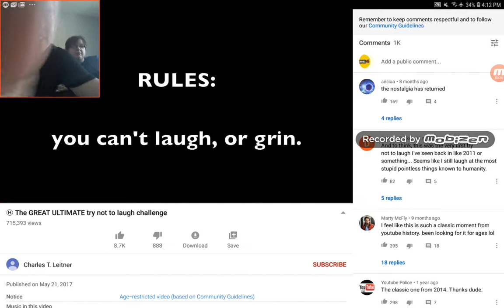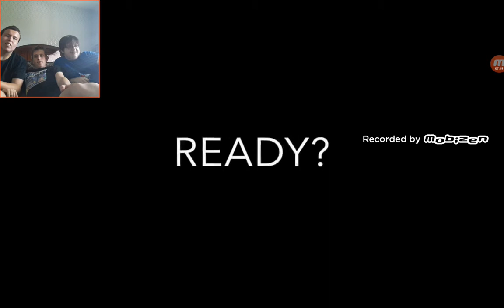Try Not To Laugh Challenge Part 2